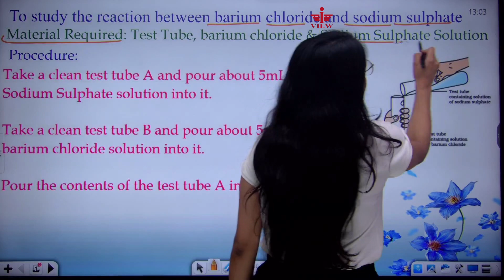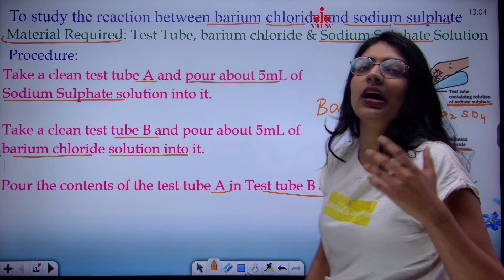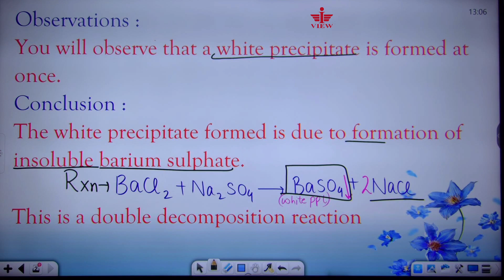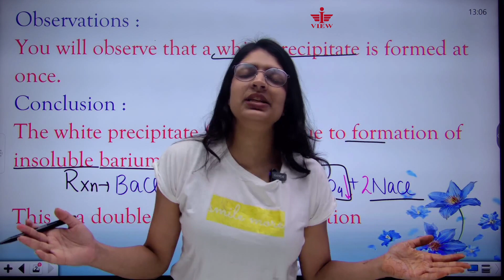Activity in Chemistry | Part-02 | Reaction between Barium Chloride and Sodium Sulphate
I-View Academy: Empowering Education, Anywhere. Discover a world of learning with our diverse online and offline courses. Immerse yourself in interactive virtual classrooms or join us at our modern learning centers. Unleash your potential, expand your horizons, and embrace the power of education at I-View Academy.

I-View Academy,
C-3/110, Ashok Vihar, Phase-2, Delhi - 110052